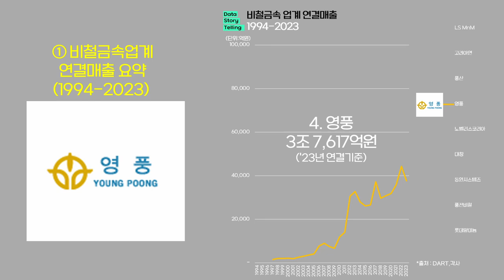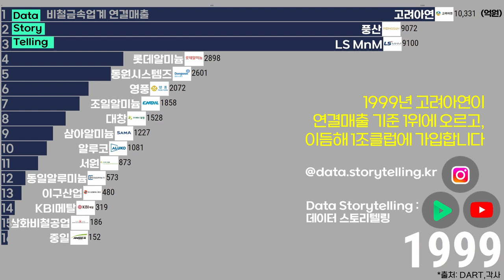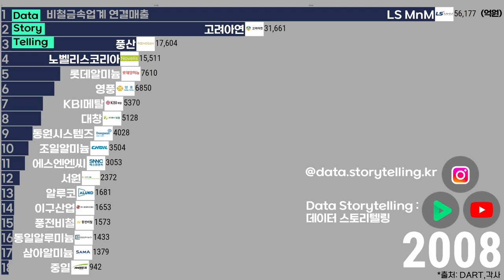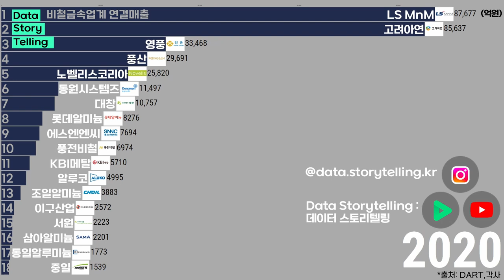0927 비철금속업계 연결매출 순위(1994-2023) | LSMnM,고려아연,풍산,영풍,노벨리스코리아,대창,동원시스템즈,풍전비철,롯데알미늄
비철금속업계 연결매출 순위(2023년 기준)
1. LS MnM   10조 1,547억원
2. 고려아연   9조 7,045억원
3. 풍산   4조 1,252억원
4. 영풍   3조 7,617억원
5. 노벨리스코리아   2조 9,220억원
6. 대창   1조 3,230억원
7. 동원시스템즈   1조 2,766억원
8. 풍전비철   8,733억원
9. 롯데알미늄   7,713억원

*출처: DART,한국비철금속협회,각사 외 종합
*대상: 국내 주요 비철금속 업체
*단위: 억원
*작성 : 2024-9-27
*각사 연결매출 기준입니다.
*일부 도소매 업체는 제외하였습니다.